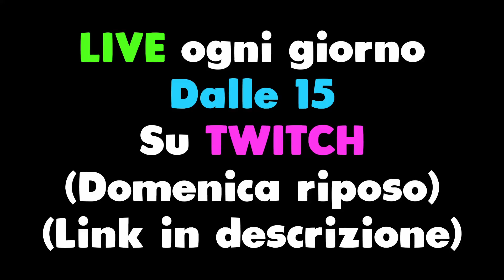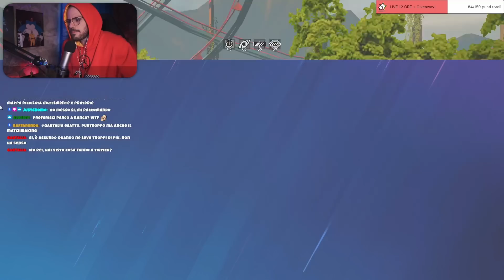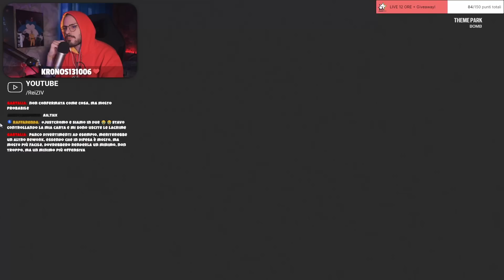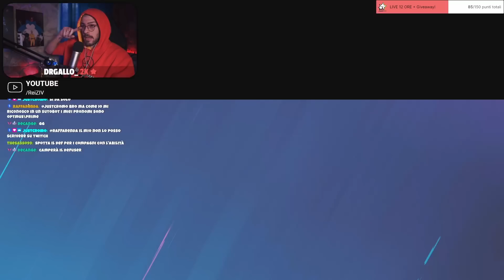Ecco Perché SOLIS è ASSURDA in RANKED!!! - R6 Siege ITA Gameplay Ranked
Nuovo Gameplay ITA su Rainbow 6 Siege Solar Raid! In questo nuovo episodio di R6 Ranked andremo a giocare sulla Mappa Theme Park. Ecco Perché SOLIS è ASSURDA in RANKED!!!

📱 Social
◾ Secondo Canale: @reizivii